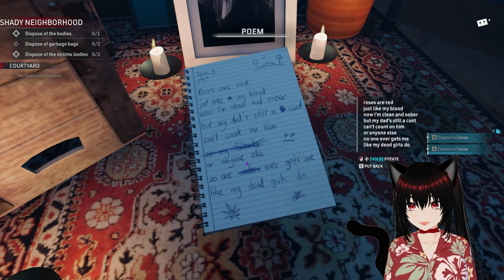Time To Wipe Up Crime!! | Crime Scene Cleaner (Playthrough)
The Next Best Thing Than ASMR Is Cleaning Simulator for CRIME! BEAT THAT TIKTOK!!